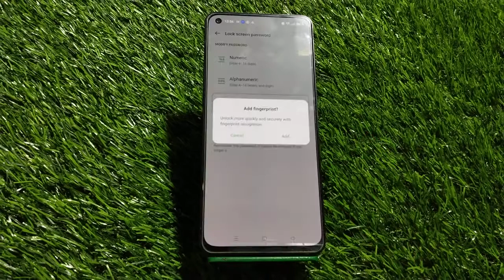How To Set Screen Lock Pattern In Oppo Reno 8 Pro 5G, Oppo Reno 8 Pro 5G,Screen Lock